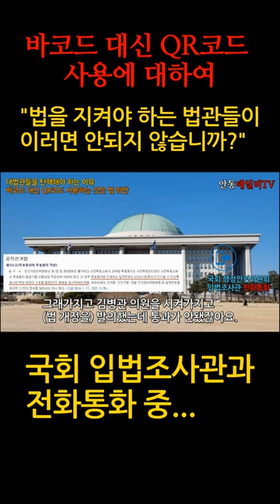[단독]"사전투표용지 QR코드 사용은 위법이다." "법을 지켜야 하는 법관들이 이러면 안되지 않습니까?" "네.. 네." - 국회 행정안전위원회 입법조사관 전화통화 공개